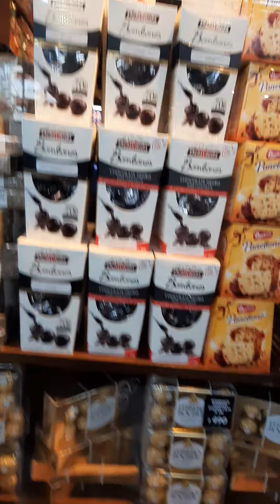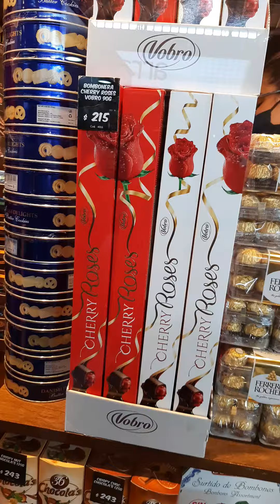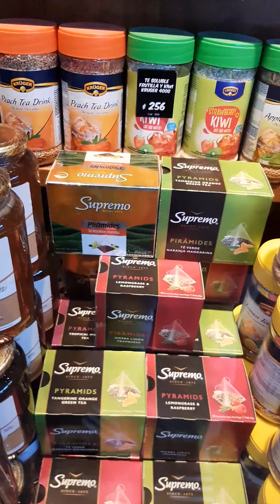Almacén de frutos secos 🦋